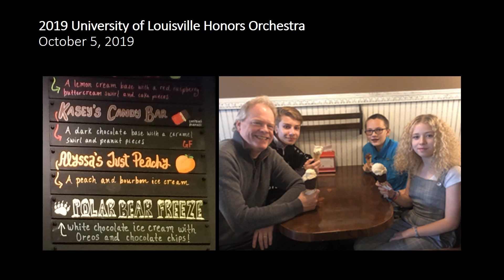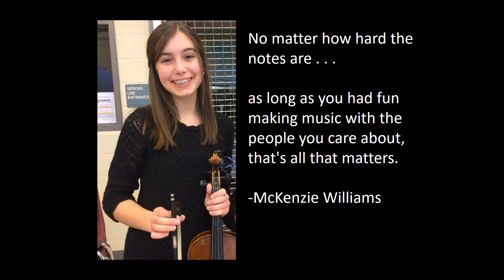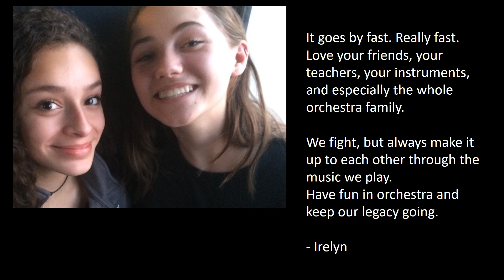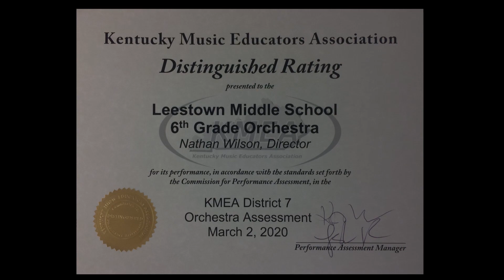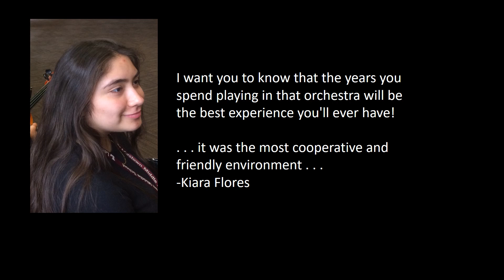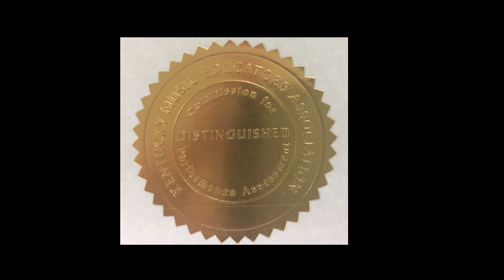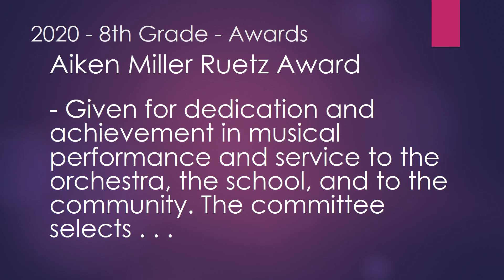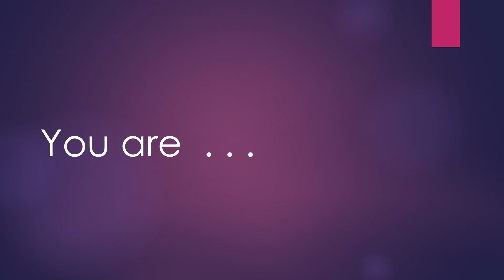2019-20 Leestown M.S. Orchestra Highlights and Awards Show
This is a slideshow with music about the 2019-20 school year and the activities of the Leestown Orchestra, Lexington, KY.